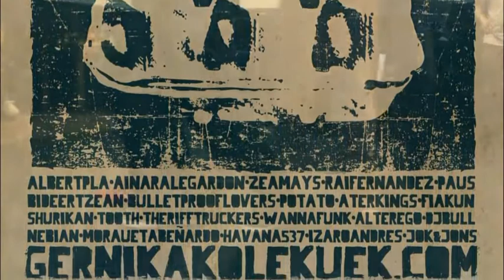Swing erakustaldia (Lekuek Festibala)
Basurde rugby taberna, Gernika (2015/03/14)